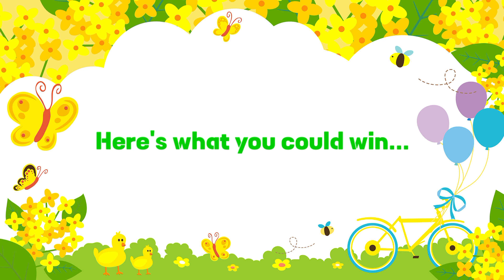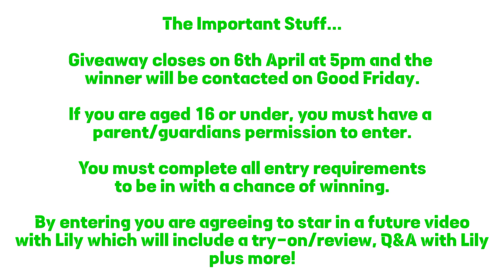Easter Giveaway!!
Thanks so much for visiting my channel!

lily.straughan_official

Lily_straughan

Please Note - Lilys channel is managed by Lilys PA Matt and Lilys mum Karen